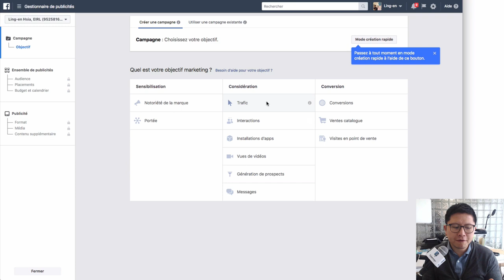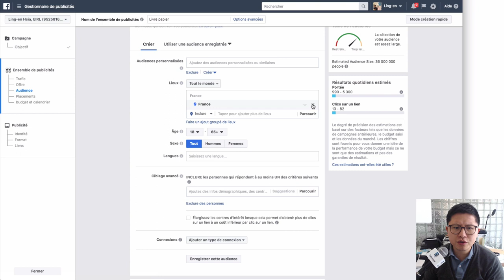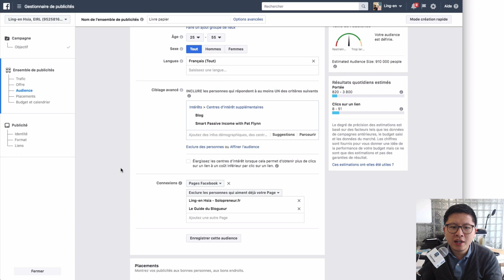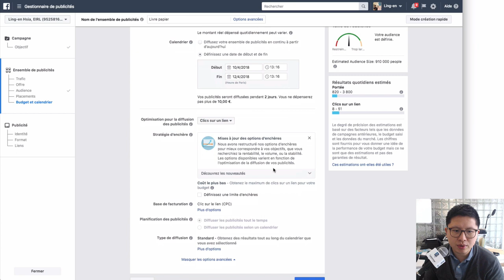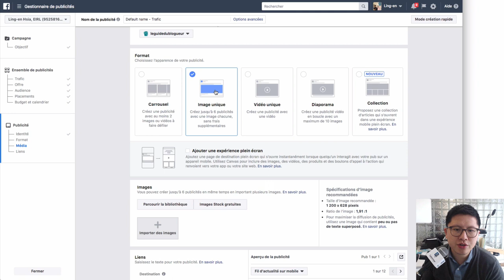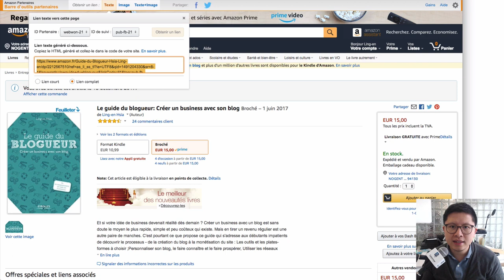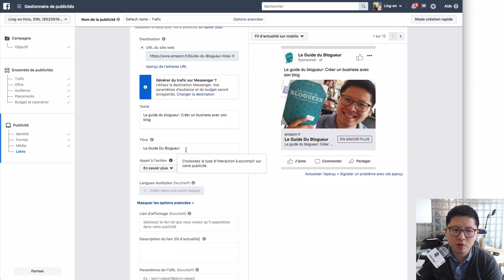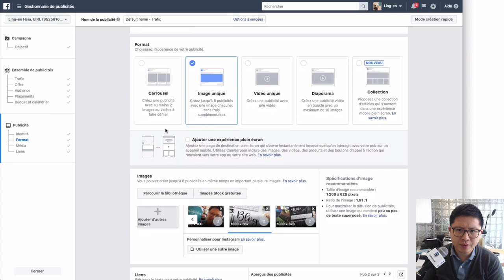TUTORIEL : COMMENT CRÉER UNE PUBLICITÉ FACEBOOK ?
Durant cette session, nous t'apporterons de la clarté pour développer une activité prospère. Extrait de la formation MARQUE PERSONNELLE, incluse en bonus dans le programme LA FAMILLE SOLOPRENEUR

COMMENT CRÉER UNE PUBLICITÉ FACEBOOK ?
Dans cette vidéo tutoriel, je vous montre comment créer votre première publicité Facebook qui donne de bon résultats dans votre marketing digital.

En tant qu'infopreneur ou entrepreneur tout court, la publicité Facebook est important et aussi très complexe.

Donc dans cette vidéo, nous allons voir la base de base de Facebook ads :

00:00:40 = Aller sur Business manager et faites " Créer "
00:00:49 = Décider d'un objectif pour la publicité ( ex : avoir du trafic vers une page )
00:01:11 = les 3 niveaux hiérarchiques de Facebook Ads (Nom de la campagne, les ensembles de la publicité et les publicités
00:01:49 = Choisir son audience
00:03:47 = Le Budget quotidien
00:05:45 = Créer votre publicité
00:07:03 = le lien (unique) cible de la publicité